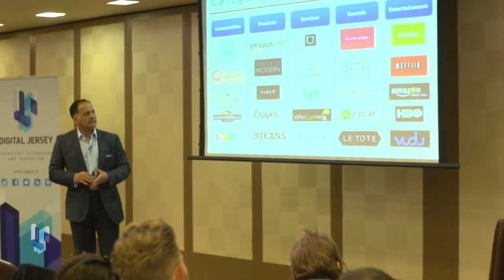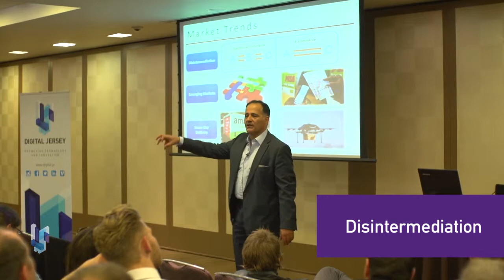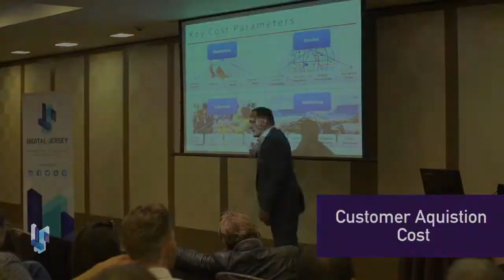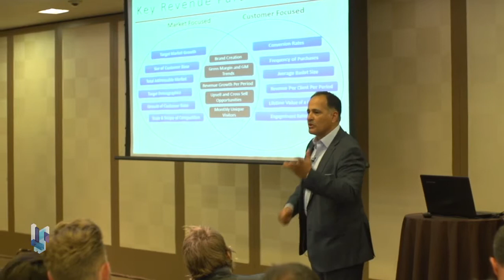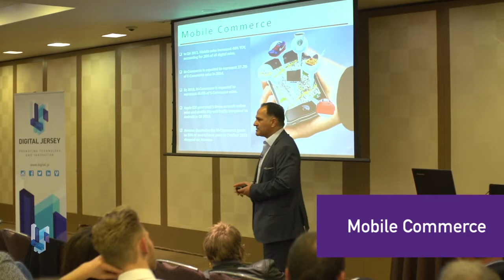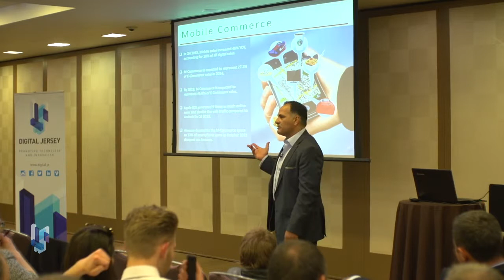Digital Jersey Presents Ivan Nikkhoo 'Understanding E Commerce'